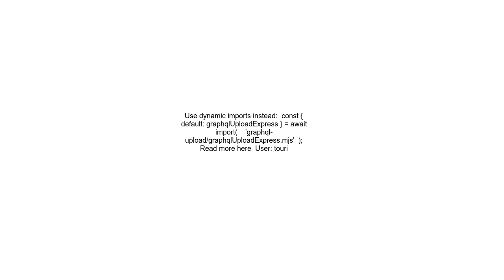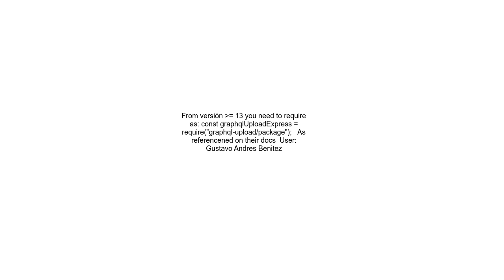How to import graphql upload